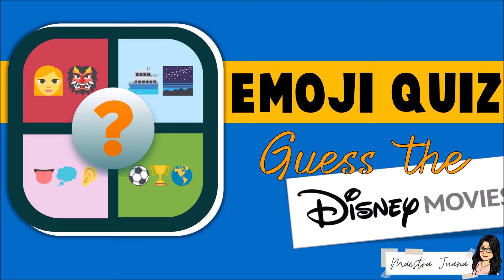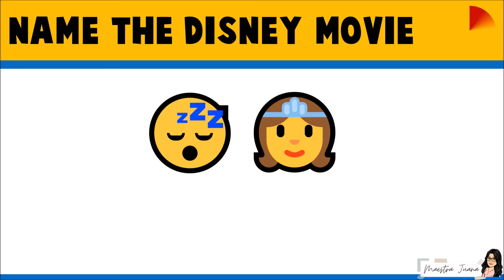FUN EMOJI QUIZ | GUESS THE DISNEY MOVIE | GAMES FOR ONLINE CLASS AND ONLINE MEETINGS